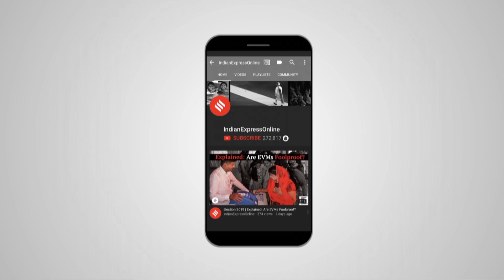Bru migrants' roadblockade enters day 7, demand resumption of food supplies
As the Bru repatriation deadlock continues amid six casualties in Tripura’s relief camps, the state government Monday stated the Centre had said it would not resume food supplies in the camps but would provide Rs 25,000 to each bru migrant family in lieu of ration if they return to Mizoram within the next three days.